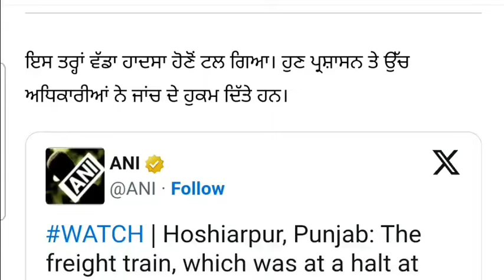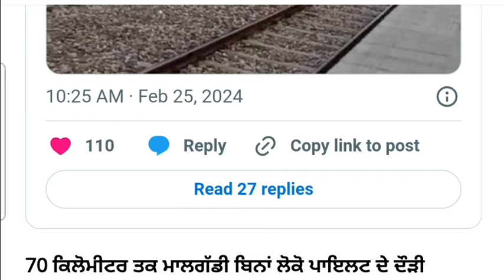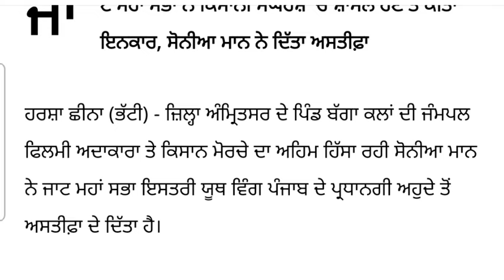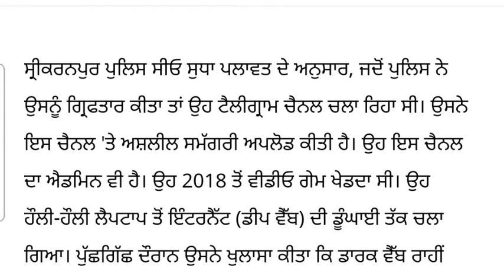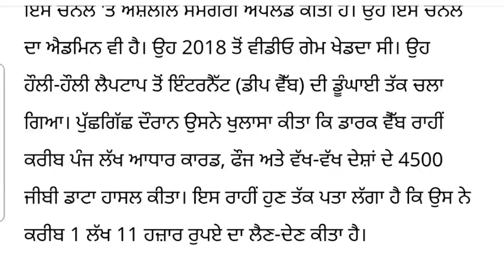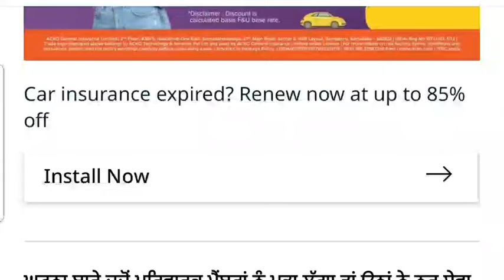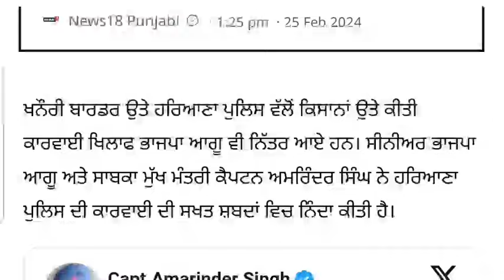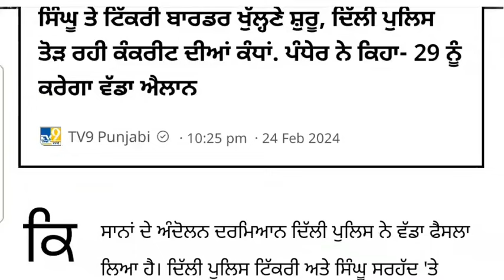Big News of Punjab | 26 ਫਰਵਰੀ 2024 | Punjabi News | 26 February 2024 | PUNJAB WEATHER TV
punjabi news,
khalas tv,
judge singh,